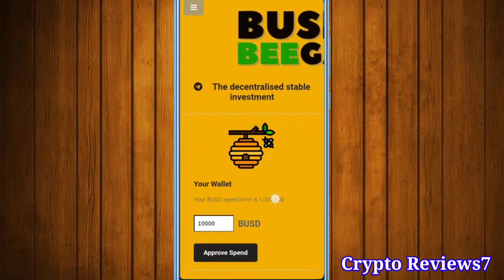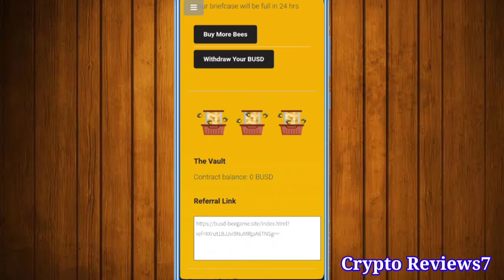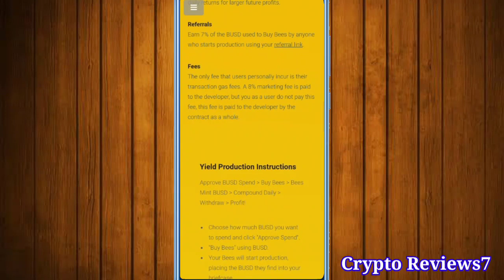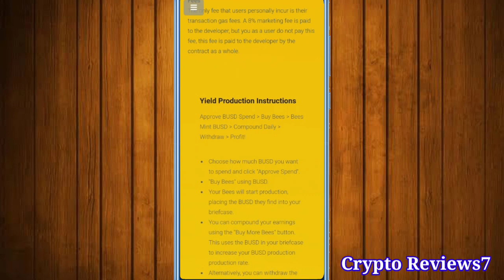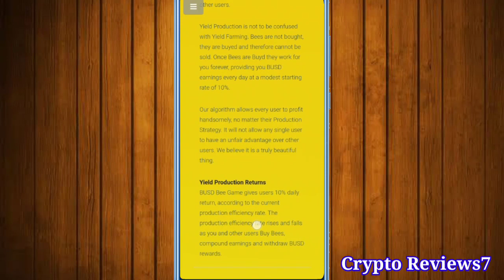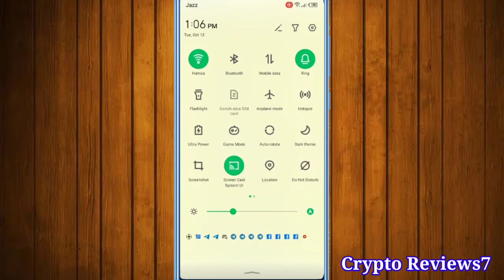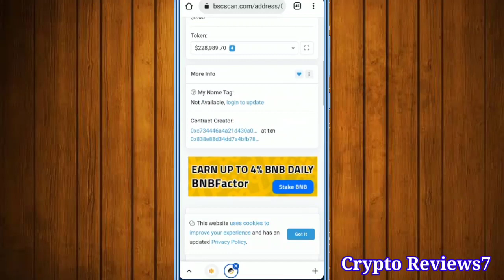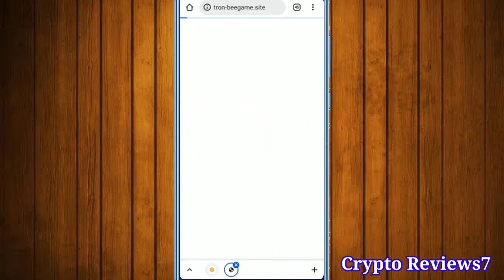Busd-beegame Review | Best Profitable Token | Busdt BeeGame Site Details